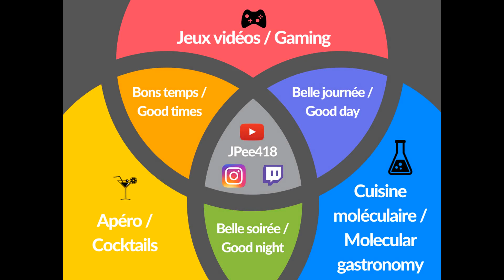Préparer une Éclipse bleue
Vous pouvez également me suivre sur Instagram pour savoir ce qui s'en vient!